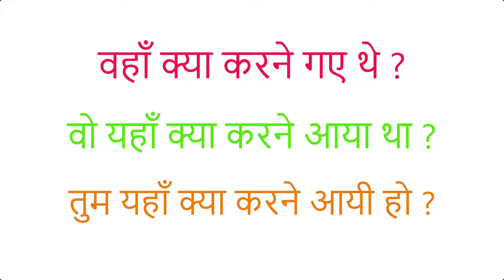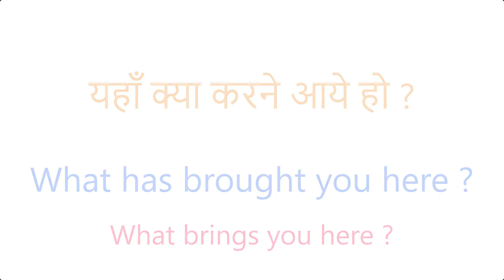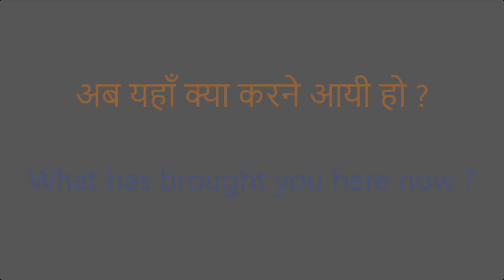यहाँ क्या करने आयी हो | Daily Use English Sentences | Advanced English Structure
दैनिक उपयोग के अंग्रेजी वाक्य | बोल चाल के वाक्य | अंग्रेजी बोलने वाला पाठ |

ਰੋਜ਼ਾਨਾ ਵਰਤੋਂ ਅੰਗਰੇਜ਼ੀ ਵਾਕ | ਆਮ ਬੋਲ ਚਲਦੇ ਵਾਕ | ਅੰਗਰੇਜ਼ੀ ਬੋਲਣ ਦਾ ਸਬਕ |
روزانہ استعمال کے انگریزی جملے | ہم بول چال کے جملہ | انگریزی بولنے کا سبق |
दैनिक प्रयोग अंग्रेजी वाक्य | आम बोल चाल के वाक्य | अंग्रेजी बोल्ने पाठ |
spoken english
asan english
आसान english
english speaking practice for beginners
roj bole jane wale chote chote vakya
basic english speaking practice
sikho english 7 dino me
english connection
english speaking practice
english grammar
spoken english
advanced structure
spoken english sentence structure
learn english speak
advanced phrases
common english phrases
इंग्लिश वाक्य

50 Daily Use English Words With Meaning And Sentences | अर्थ और वाक्यों के साथ स्मार्ट अंग्रेजी शब्द